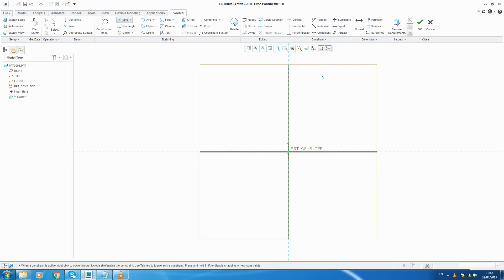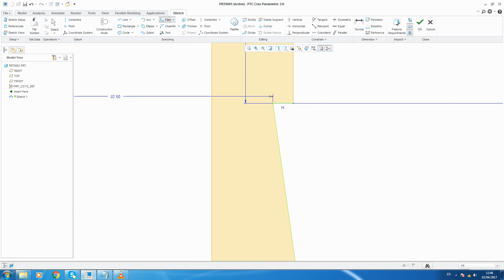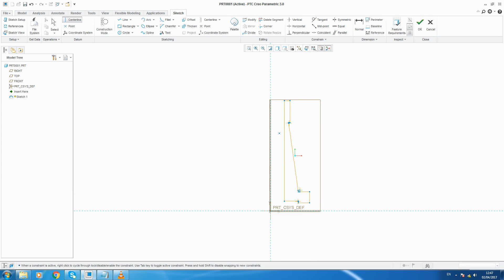ANNA UNIVERSITY PRACTICAL EXAM (SCREW JACK PART 1) in CREO 3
This video will teach you how to make a screw jack in CREO 3